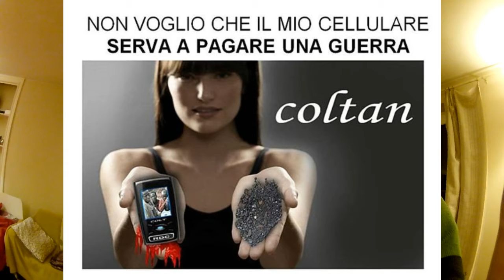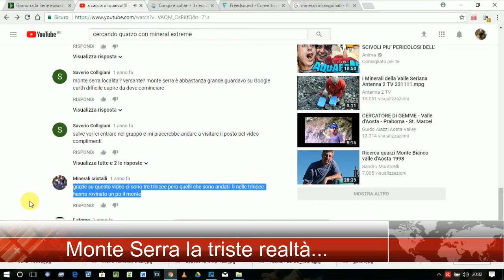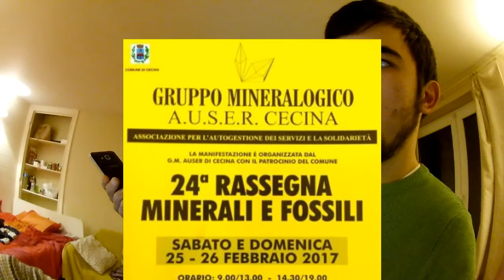MINERALI INSANGUINATI , UNA TRISTE REALTà PROSSIMAMENTE SUL CANALE hd